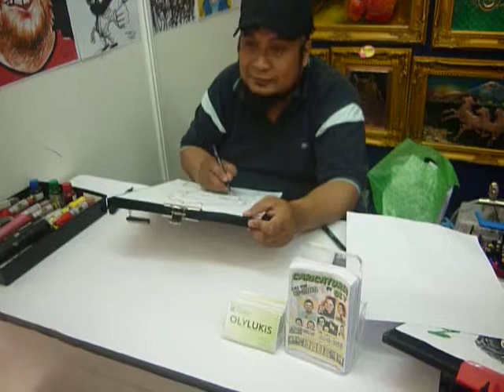Demonstrasi Lukisan Karikatur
Di Balai Seni Lukis Negara 2011 semasa saya masih Diploma, salah 1 booth yg menawarkan karikatur wajah